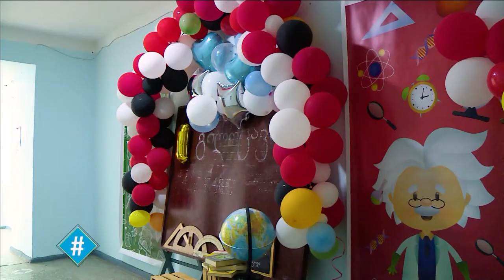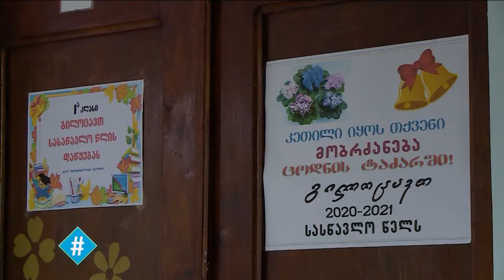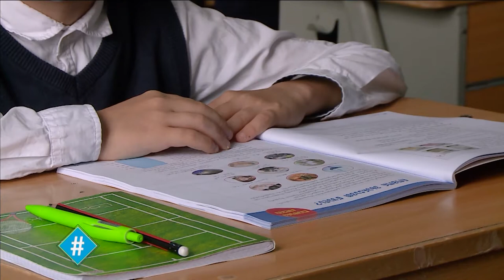ჰეშთეგი - 07.10.2021 - სრული გადაცემა